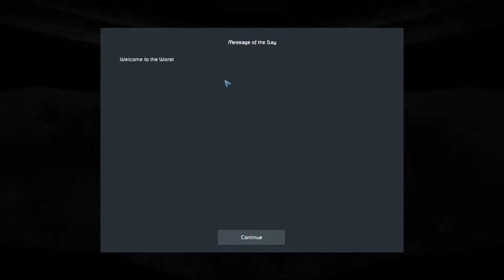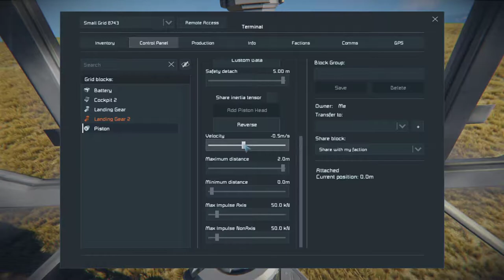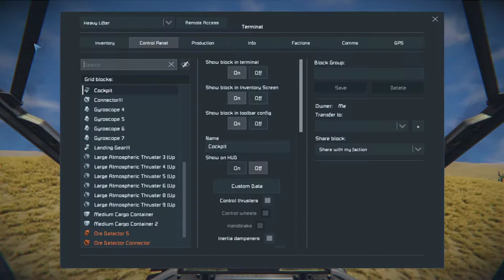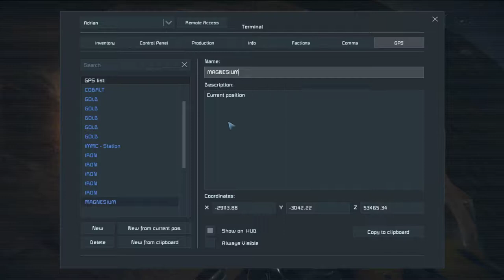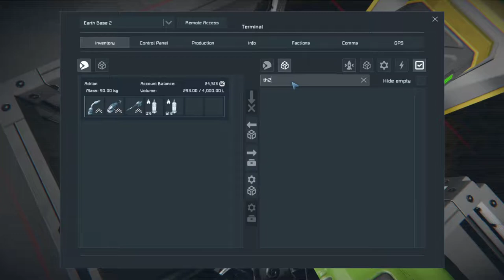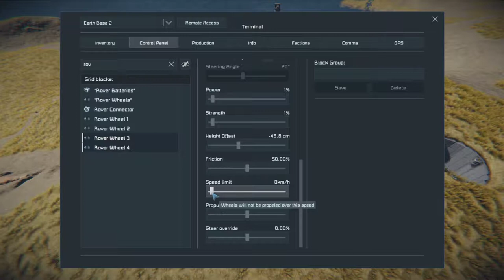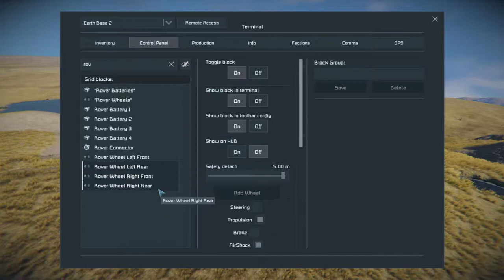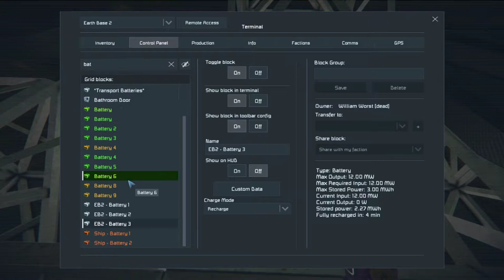Watch Me Suck at Space Engineers - 2019-10-17 (not streamed)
Just playing some Space Engineers and avoiding sleep, as one does.